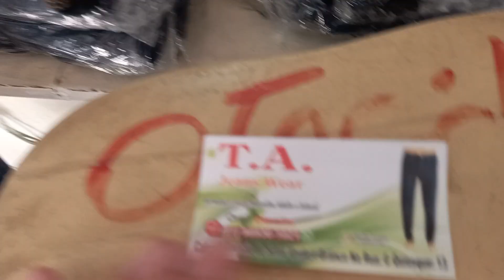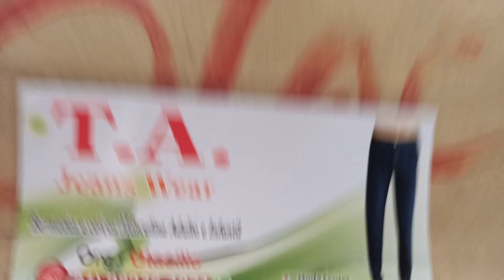Fornecedor T.A. Jeans Wear Short 25 Reais 81 9.8936 1021